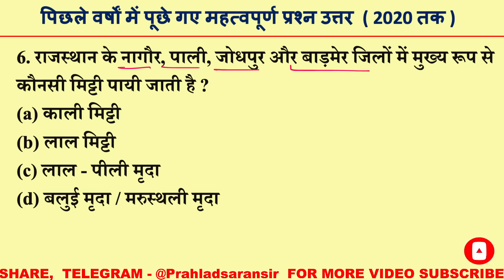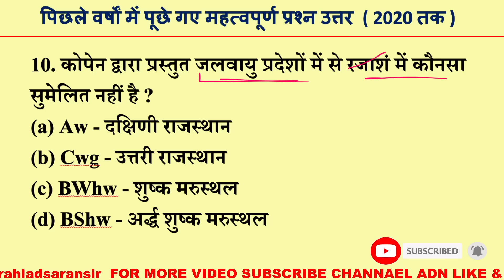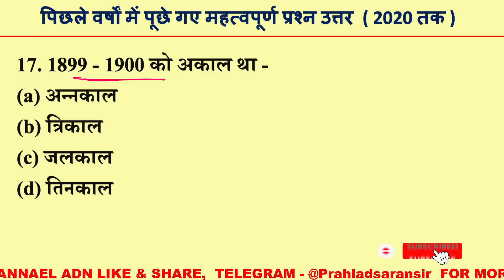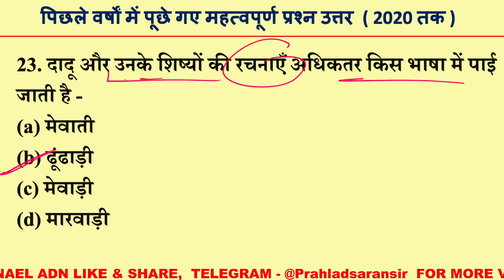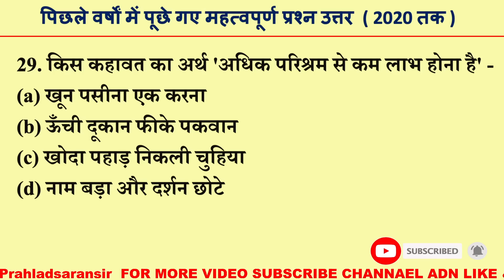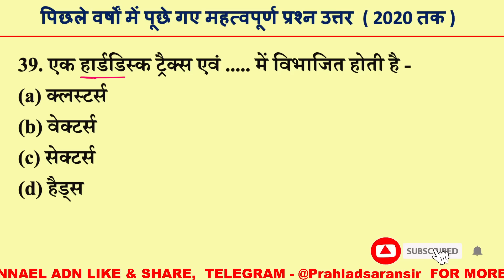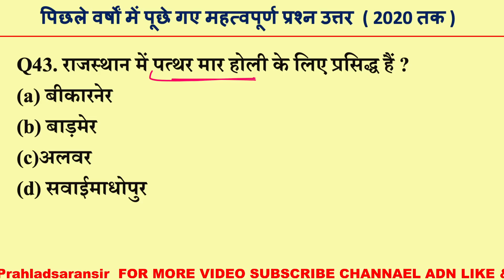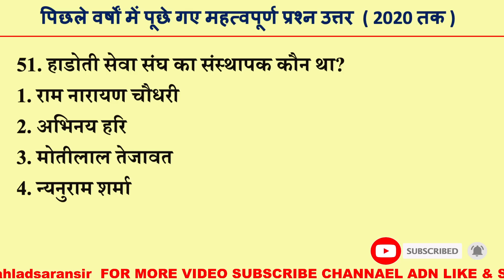राजस्थान ग्राम सेवक जीके बार बार पूछे गए 10 मिनट में 60 प्रश्न उत्तर